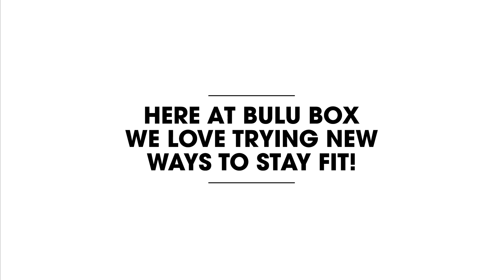Bulu Box Workout Warrior Series – Jazzercise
The Bulu Crew embarks on an epic journey to explore all different types of workouts. This week we ventured into a Jazzercise studio to see what it's all about. Please excuse our lack of rhythm ;).